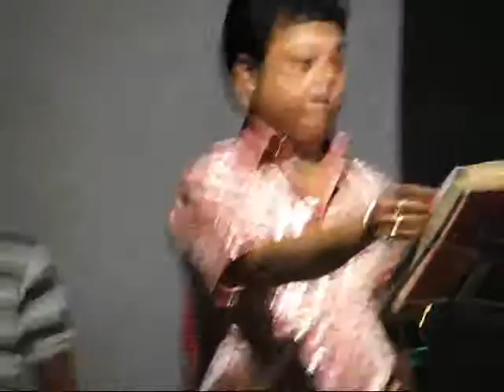HOSTEL DAY CELEBRATION, SIANG | IIT Guwahati | MARCH 2009--A BENGALI SONG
This video is taken on 22 th MArch, 2009, in Siang hostel play ground, IIT Guwahati, India. Assamease singer Janam Raj and his sister was performed in hostel day celebration. This is a bengali song by him. Videos are taken and edited by Somen Jana